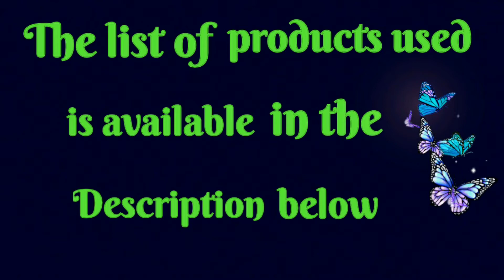Festive look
Music is used for creative purpose only.

The products used for the above look are :

Nivea soft Moisturiser

Any chapstick

Makeupforever primer

Kryolan - Concealer , Base , TL pwdr

Revolution eye base

E/s - Urban decay

Europegirl glitter

Inglot liner

Maybelline Mascara

Maybelline blush

Tarte eyebrow pwdr

NYX Contour

Highlighter mac

Maybelline lipstick

Mac fix+